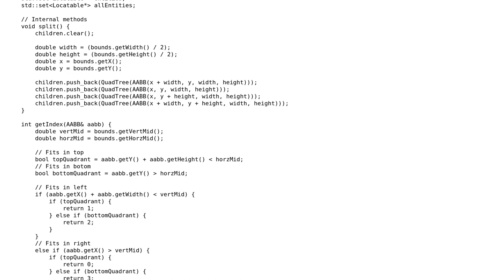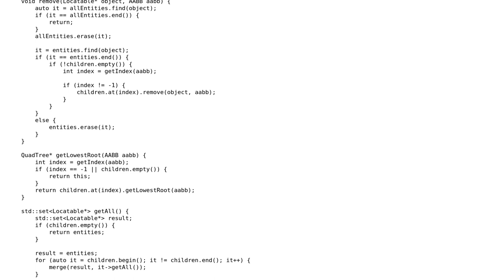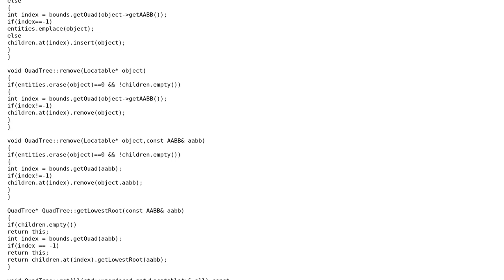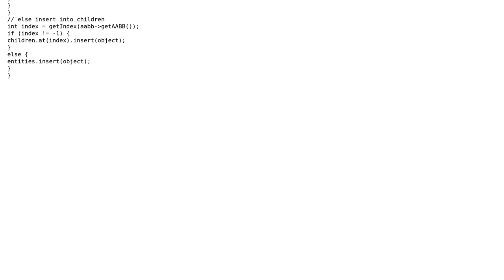Code Review: QuadTree can't handle many elements (2 Solutions!!)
Code Review: QuadTree can't handle many elements

With thanks & praise to God, and with thanks to the many people who have made this project possible! | Content (except music & images) licensed under CC BY-SA | Music | Images & others | With thanks to user Tips48 user ChrisW user Bob65536 and the Stack Exchange Network Trademarks are property of their respective owners. You are responsible for your own actions.